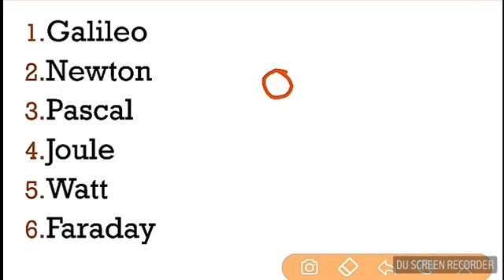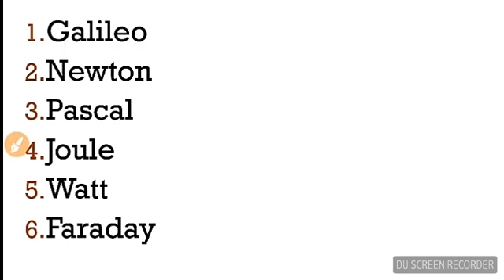Tnpsc CCSE-4-General science-Physics-Force motion & Energy (Part-1)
GENERAL SCIENCE DEMO VIDEOS